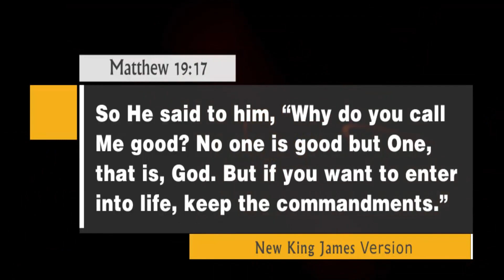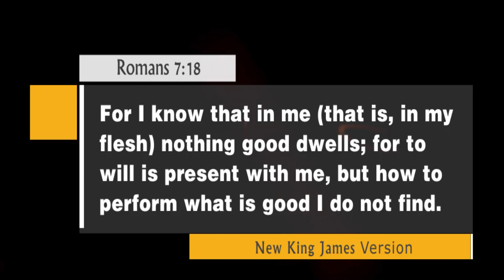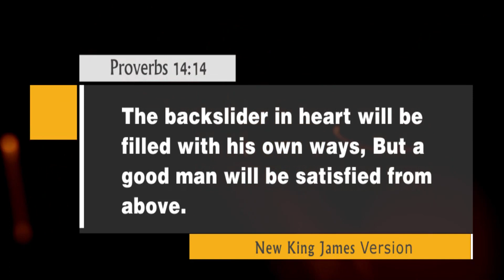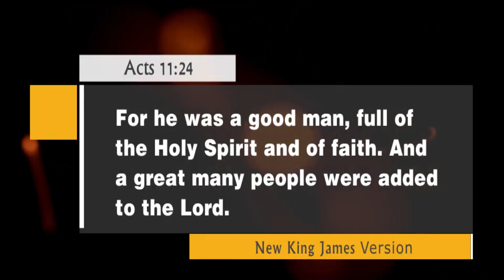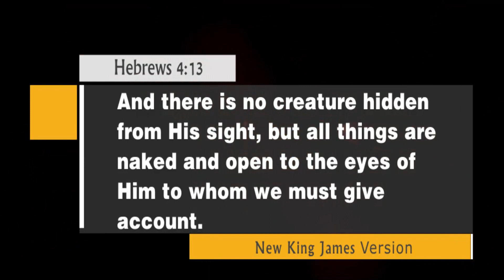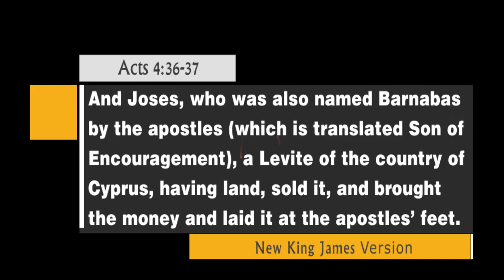Being Good 1 160229A Sunil